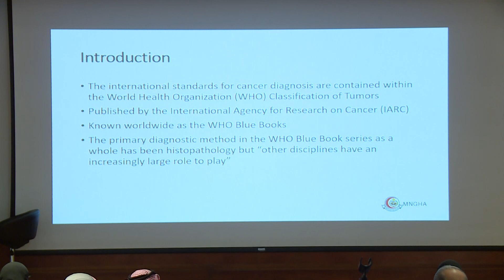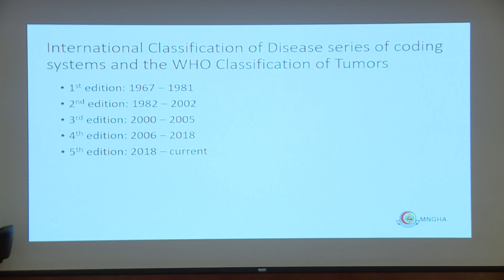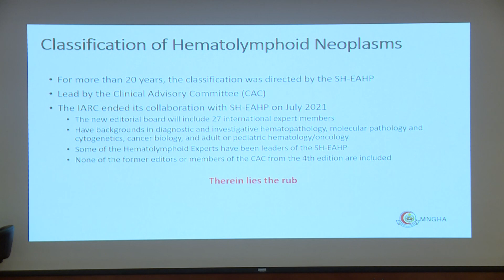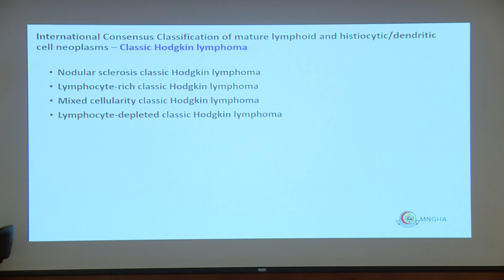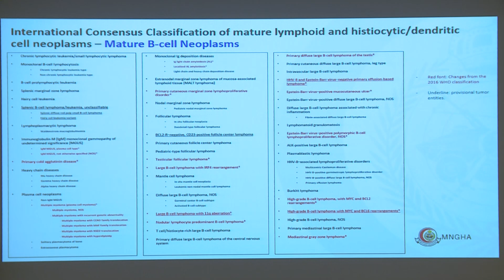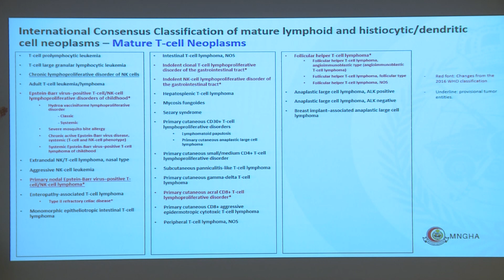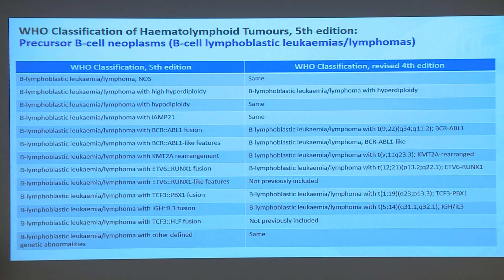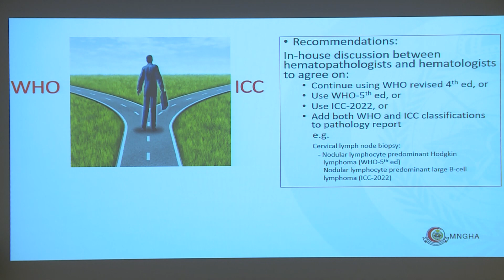Updates on the Classification of Lymphoid Neoplasms – Dr. Saeed Alsheiban (Sep 30-Oct 1, 2022)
Updates on the Classification of Lymphoid Neoplasms – Dr. Saeed Alsheiban (Saudi Lymphoma/Myeloma and Hematopathology Overview 2022 – Sep 30-Oct 1, 2022)